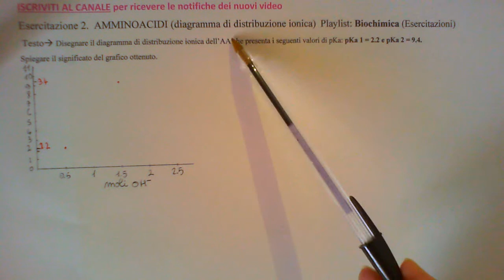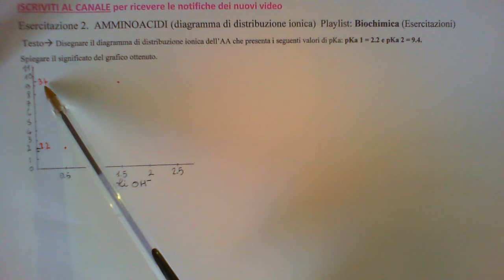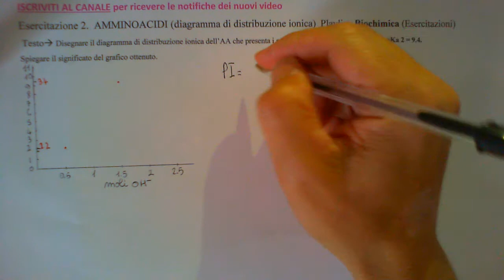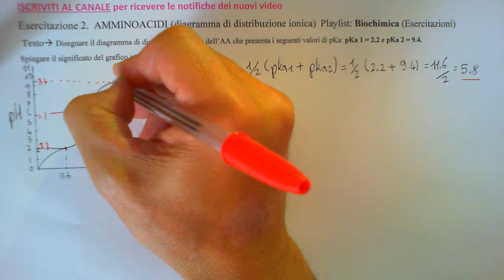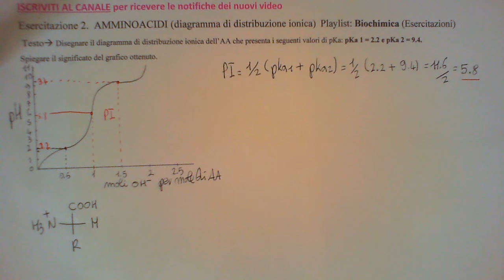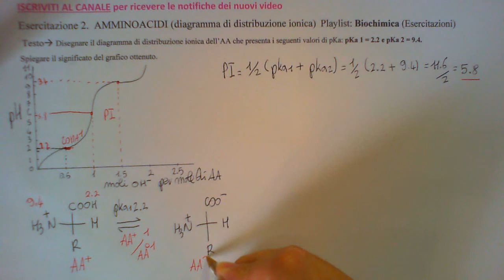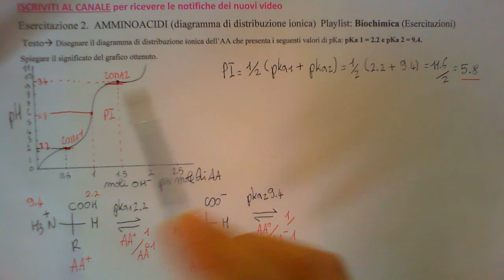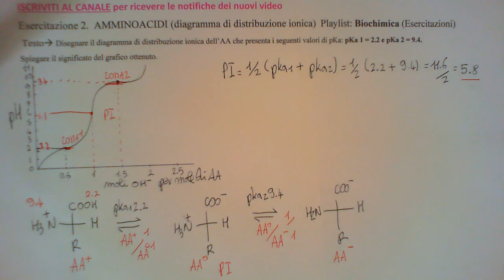Amminoacidi - Curva di titolazione: 2 gruppi dissociabili